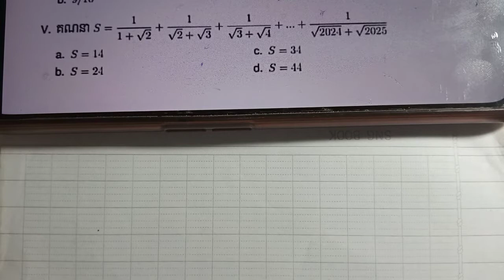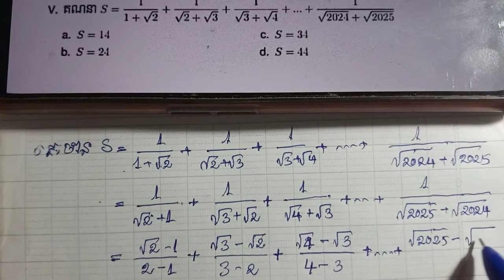លំហាត់ជ្រើសរើសគណិតវិទ្យា QCM ប្រឡងគ្រូអនុ បឋម មត្តេយ្យ ប្រឡងតិចណូ ប្រឡងពេទ្យ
អ្នកទាំងអស់គ្នាដែលមានបំណងឧបត្ថម្ភប្រាក់ដើម្បីជាកម្លាំងចិត្តអោយខ្ញុំបាទបង្កើតវីឌីអូការបង្រៀនបន្តទៀតតាមរយៈ
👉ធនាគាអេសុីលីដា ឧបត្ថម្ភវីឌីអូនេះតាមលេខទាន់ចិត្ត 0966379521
សូមអរគុណនូវទឹកចិត្តអ្នកទាំងអស់គ្នា 🙏

🇰🇭បញ្ជាក់៖ក្រុមខ្ញុំបាទមានលក់លំហាត់គណិតវិទ្យាបែប QCM បើចង់បានសូមទាក់ទងមក👇
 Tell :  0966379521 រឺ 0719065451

   នៅក្នុងវីឌីអូនេះអ្នកនឹងបានសិក្សាអំំពីលំហាត់ QCM
គណិតវិទ្យា QCM ប្រឡងគ្រូ តិចណូ ប្រឡងពេទ្យ។
  អរគុណ